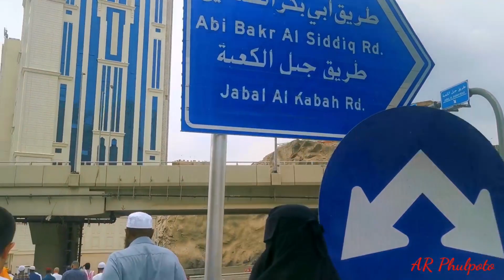Juma'a Nimaz in 🕋🥀Haram Shareef /Ajyad Street um Al qura Road and Hotels of Makkah